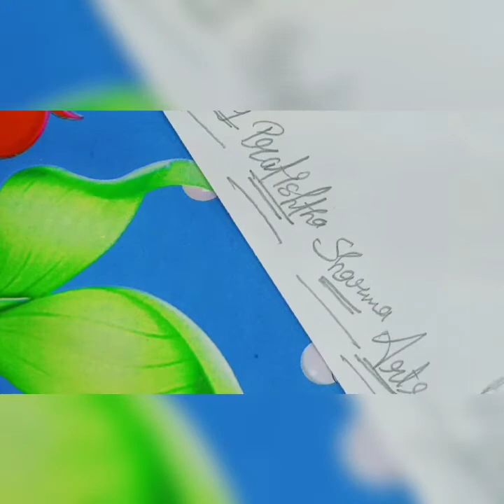Easy Ganesh Drawing| Step by Step Drawn by Pratishtha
in this video you can see that we can draw Ganesh step by step so don't forget to give big thumbs up like subscribe share and also support my second channel Pratishtha gamer plzz